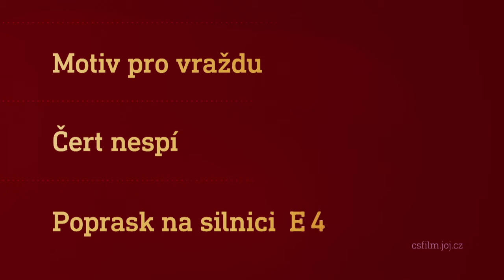Film na přání (16.5.2020 večer na CS FILM)